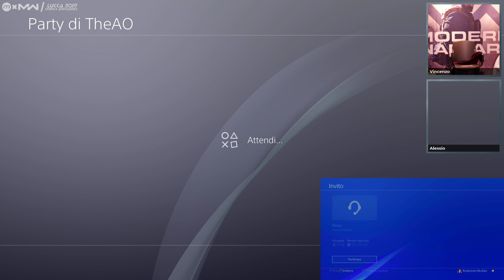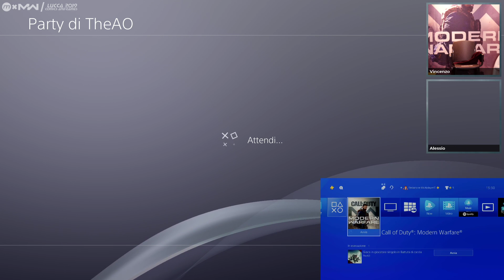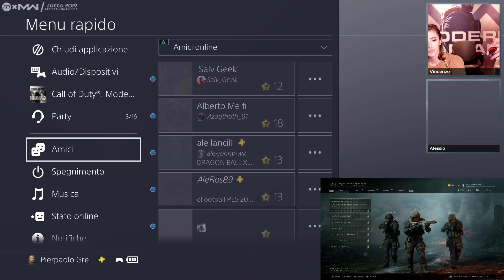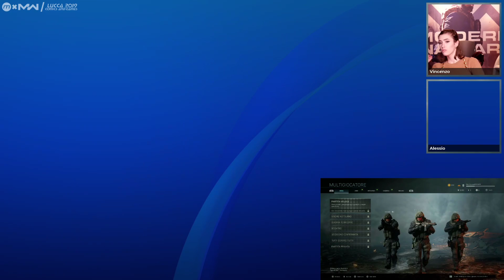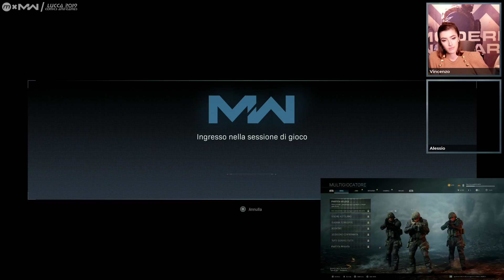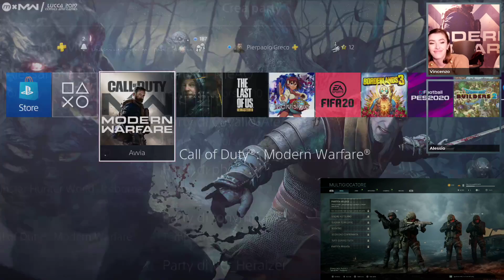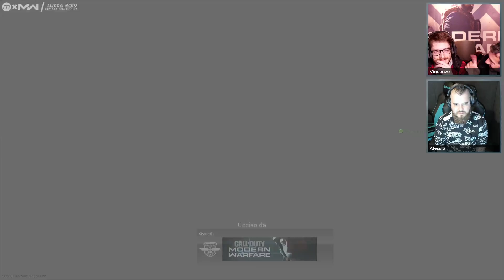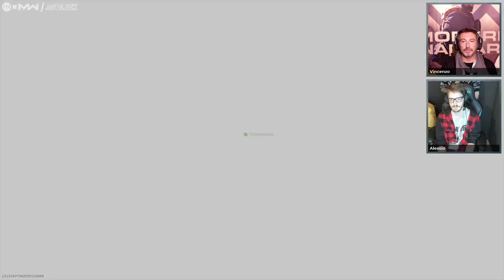Call of Duty: Modern Warfare Gameplay ITA HD - From E-Scort to E-Sport Vol.7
Alessio inizia la sua cavalcata verso la leggenda, dai durissimi allenamenti sulle Spec-Ops e la Campagna alle sfide con i ragazzi di Everyeye in una serie di live EPICHE. Spoiler: Verrà disarcionato.